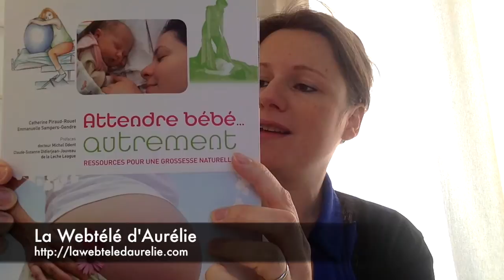Blessingway : un rituel à faire pendant le 7ème mois de la grossesse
Blessingway ou chemin de bénédiction, est un rituel qui mérite d'être connu. Un vrai plaisir pour la future maman et un vrai moment de partage. Une journée magique dans les souvenirs de votre grossesse.

Comment travailler avec Aurélie ?

✅ Immerge-toi dans les programmes en ligne :
Bundle "Upload + S'offrir sa vie"

✅ Vie un accompagnement sur 3 mois avec le coaching 1:1

✅ Intègre un groupe de femmes lors du prochain Mastermind 8 millions (débute mi-janvier 2022)

✅ Deviens pratiquant Echoquantique dans la prochaine promo de 2022

Devenez ACTRICE et NAISSEZ à vous-même :-)

✅ MES LIVRES :

Accoucher sans péridurale, pour un accouchement naturel et pleine conscience, Éd.Larousse

Est-ce normal si ? 10 ans d'expérience de sage-femme au service des futures mamans, Éd.Larousse

Aurélie Surmely
Coach & formatrice ECHOQUANTIQUE
Auteure